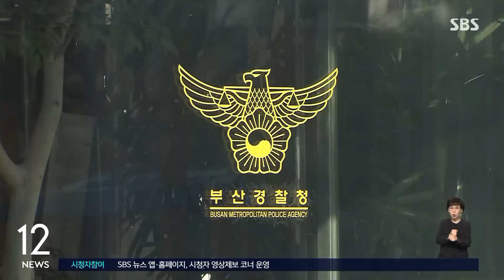[속보] '또래 살해' 20대 여성…"실제 해보고 싶었다" 자백 / SBS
〈앵커〉

처음 만난 또래 여성을 살해한 20대 여성의 범행 동기가 밝혀졌습니다. 피해자에게 미안하다는 말도 덧붙였는데, 이 여성에 대한 신상공개 여부가 오늘(1일) 오후 결정됩니다.

홍승연 기자입니다.

〈기자〉

큰 여행가방을 들고 집을 떠나는 여성.

지난 26일 부산에서 과외 애플리케이션을 통해 처음 만난 또래 여성을 살해한 혐의를 받고 있는 20대 A 씨입니다.

오늘 부산경찰청이 비공개 브리핑을 열고 이번 사건과 관련된 범행 동기 등을 추궁한 끝에 자백을 받았다고 밝혔습니다.

A 씨는 어젯밤 이뤄진 경찰 조사에서, 평소 범죄수사 프로그램에 관심이 많았고 살인에 대한 충동을 느껴 실제 해보고 싶은 마음에 범행했다고 말한 것으로 드러났습니다.

또 살인과 시신 유기 방법까지 사전에 계획한 것으로 확인됐습니다.

A 씨는 범행 이틀 전 중학교 3학년 딸의 영어 과외를 해달라고 피해자에게 접근한 뒤 중학생처럼 보이기 위해 교복을 입고 피해자의 집을 찾았습니다.

이후 A 씨는 무방비 상태였던 피해자를 흉기로 찔러 살해 한 뒤 실종처럼 보이도록 하기 위해 피해자의 신분증과 휴대전화 등을 시신과 함께 강변에 유기하려 한 것으로 드러났습니다.

이후 A 씨는 택시기사의 신고로 경찰에 붙잡혔습니다.

경찰은 A 씨의 사이코패스 여부 등을 확인하고 있는데, 추가 범죄나 공범 개입 여부는 아직 확인되지 않았습니다.

경찰은 오늘 오후 신상정보 공개심의위원회를 열고 A 씨의 신상 공개 여부를 결정하고, 이르면 내일 살인 등 혐의로 A 씨를 검찰에 송치할 예정입니다.

(영상편집 : 윤태호)